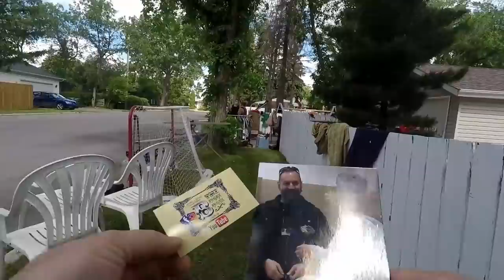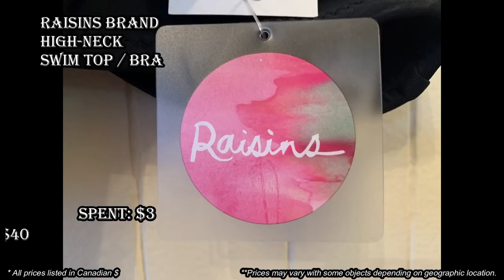Ep335: WE WERE RECOGNIZED!! & APARTMENT SALE HAUL!!!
100% ORIGINAL & EXCLUSIVE DESIGNS!

Bargain Barons
Cornwall Center
Regina SK
S4P-4J7
Canada